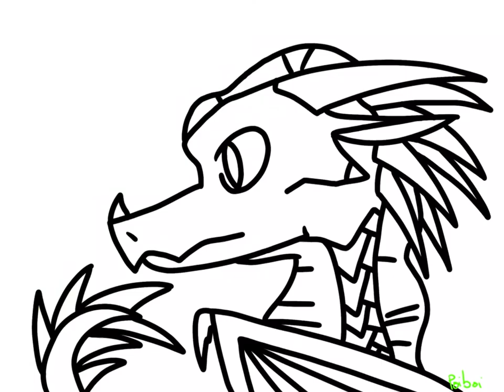Making my friend Nova his oc :3